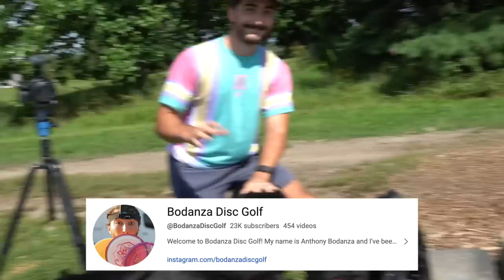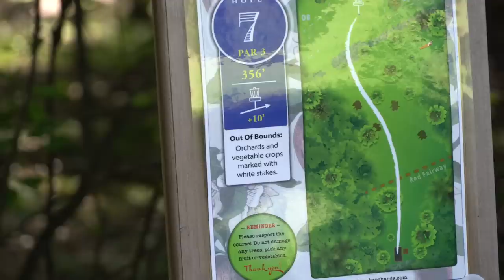THE TRUTH ABOUT THE NEW TIME-LAPSE!!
Anthony Bodanza found disc golf early last year. Ever since he's been on a full on YouTube GRIND, posting 28 video a month on average and didn't miss a day for about half a year. That's crazy! He's on a mission to cash at a pro tour event and he's documenting his journey to get there. He's already almost 1000 rated and clearly has the right mind set. I'm excited to see when he'll reach his goal and what he'll do next.